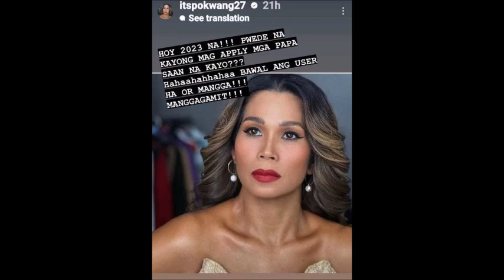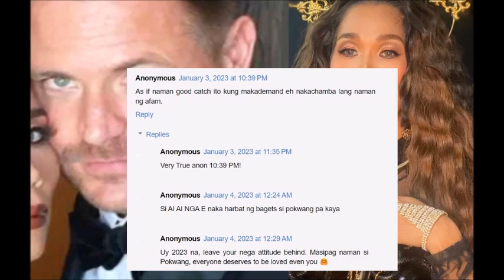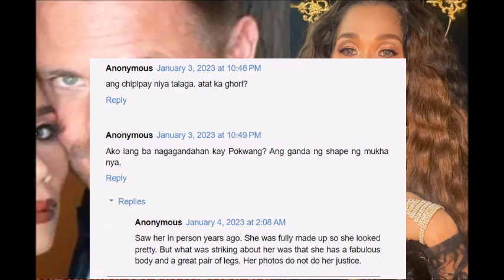POKWANG READY NG MAGKARON NG BAGING PAPA PERO MAY PA SHADE SA NAGING EX NA SI EIL O BRIAN NETIZEN N